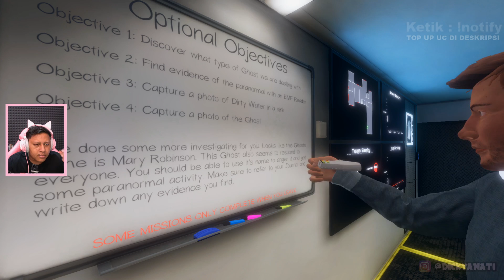BERDUA BERMAIN OUIJA - PHASMOPHOBIA #3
Follow Instagram Codashop : @codashop.idofficial